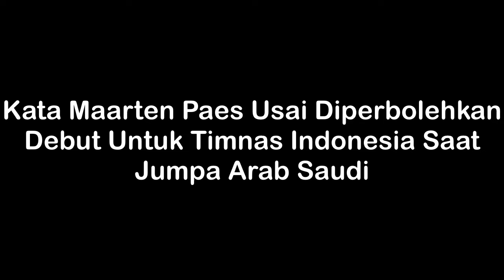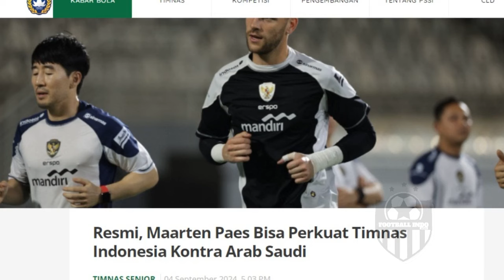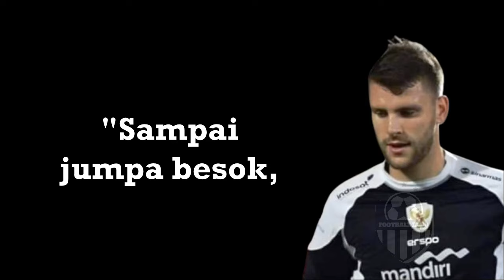Kata Maarten Paes Usai Diperbolehkan Debut Untuk Timnas Indonesia Saat Jumpa Arab Saudi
Kejutan datang dari Kota Jeddah sebelum laga Arab Saudi vs Timnas Indonesia.
Kedua tim bakal bertemu di Stadion King Abdullah Sports City, Jeddah, Jumat (6/9/2024) dini hari WIB.
Laga tersebut jadi pertandingan perdana ronde ketiga Kualifikasi Piala Dunia 2026 Zona Asia.
Kejutan datang dari sosok Maarten Paes.
Sebelumnya, nama Maarten Paes tidak bisa memperkuat Timnas Indonesia saat jumpa Arab Saudi.
Alasannya karena pendaftaran skuad untuk laga perdana lawan Arab Saudi sudah ditutup per 5 Agustus 2024 oleh AFC.